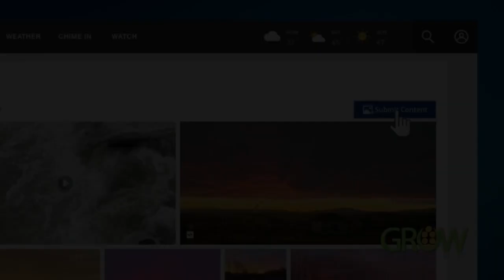Grow Weather Forecast (May 14, 2023)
NTV Meteorologist Regina Bird gives us this week's Grow Forecast.